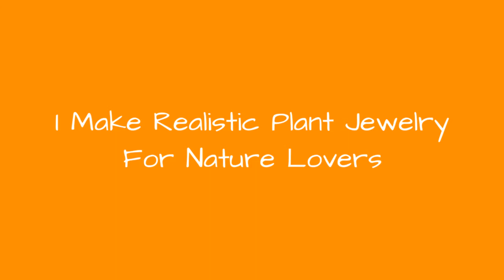I Make Realistic Plant Jewelry For Nature Lovers 🔥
I am a Ukrainian jeweler Oksana Trukhan and I make detailed and unique natural objects from silver and gemstones.My inspiration is around mein the garden and woodland near my house. For a long time, I have been painting plants with watercolor but over time, I wanted to recreate their beauty in sculpture. Silver is a perfect material for making leaves, berries, flowers, and twigs. And I can implement my ideas with this metal.
0:00 - Intro
0:00:12 - I Make Realistic Plant Jewelry For Nature Lovers
0:00:21 - I Make Realistic Plant Jewelry For Nature Lovers
0:00:30 - I Make Realistic Plant Jewelry For Nature Lovers
0:00:39 - I Make Realistic Plant Jewelry For Nature Lovers
0:00:48 - I Make Realistic Plant Jewelry For Nature Lovers
0:00:57 - I Make Realistic Plant Jewelry For Nature Lovers
0:01:06 - I Make Realistic Plant Jewelry For Nature Lovers
0:01:15 - I Make Realistic Plant Jewelry For Nature Lovers
0:01:24 - I Make Realistic Plant Jewelry For Nature Lovers
0:01:33 - I Make Realistic Plant Jewelry For Nature Lovers
0:01:42 - I Make Realistic Plant Jewelry For Nature Lovers
0:01:51 - I Make Realistic Plant Jewelry For Nature Lovers
0:02:00 - I Make Realistic Plant Jewelry For Nature Lovers
0:02:09 - I Make Realistic Plant Jewelry For Nature Lovers